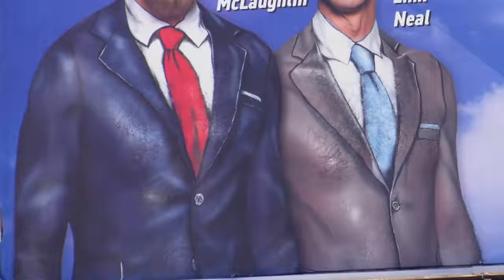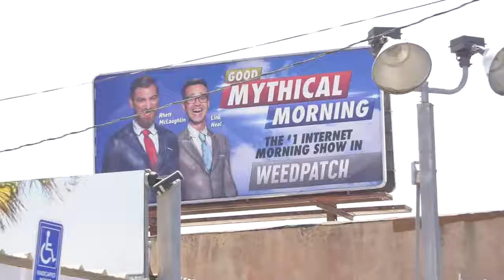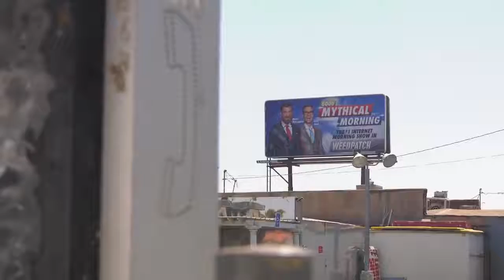People Outraged By GMM Billboard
This week Stevie sheds light on Jack Black's love of speed, sends Alex & Ellie to see whether or not the people of Weedpatch, CA are outraged by the GMM billboard, and receives a special video from famed bacon-hater Colleen Ballinger... Let's Talk About That!  LTAT #0005